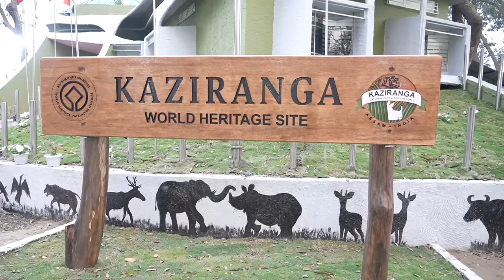PM Modi embarks on an animal safari in Kaziranga National Park, Assam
Exploring the wildlife of Kaziranga Assam, Prime Minister Narendra Modi embarked on a wildlife safari at the Kaziranga National Park.